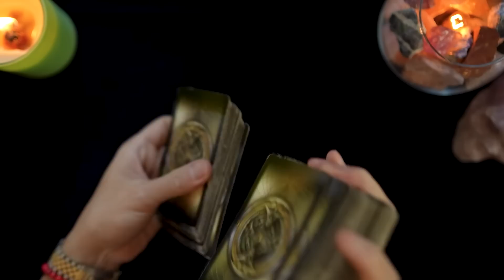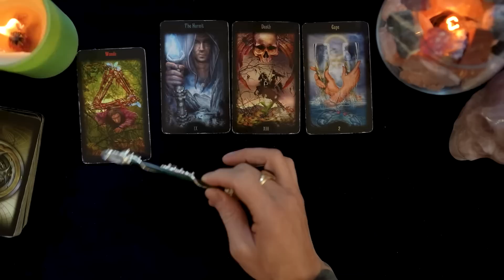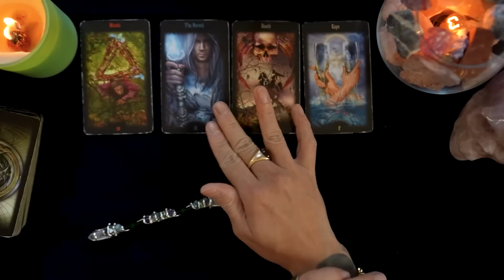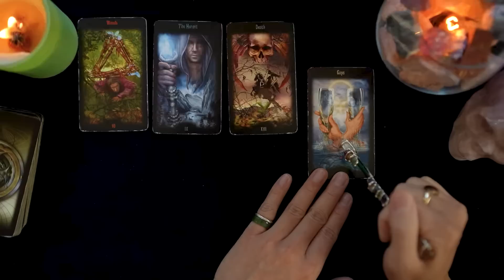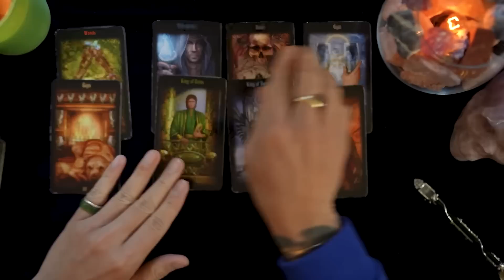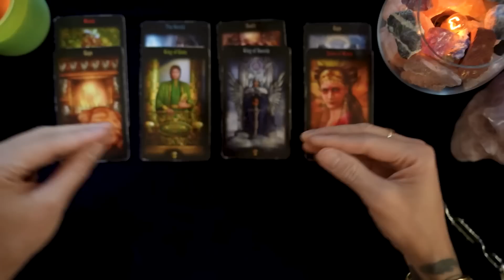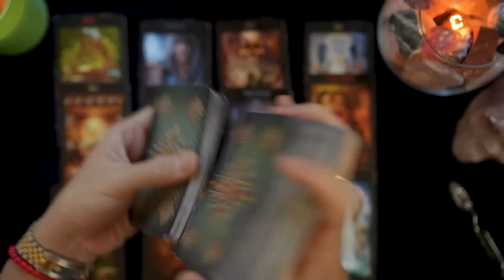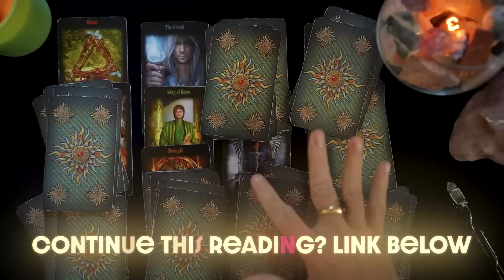Taurus ♉️ Breaking Their Silence And Finally No More Delays 💘 March 15 -22 Weekly Tarot Reading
Taurus Tarot Reading Past, Present and Future March 2023 Tarot Reading. Tarot Reading for Taurus in Love, Romance, Career and Finance. Taurus Horoscope March 2023 Future of Love and Relationship.